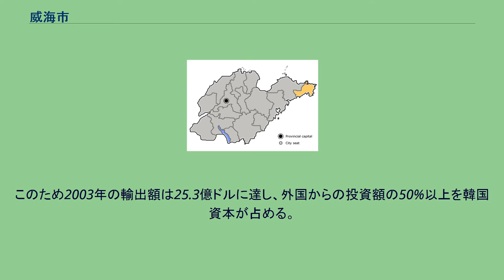威海市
威海市（いかいし）は、中華人民共和国山東省最東部に位置する地級市。
かつては威海衛（いかいえい）といった。
近代にはイギリス統治下に入り、威海衛租借地となった。
山東半島の東部一帯を占め、北東南は黄海に面し、北方は遼東半島と相対し、東方は朝鮮半島に近い。
北岸の市区部の湾内には劉公島が浮かぶ。
山東半島最東端の成山角（岬）は古来から朝鮮半島との交通の要衝であった。
唐代以来、登州東部の文登県、栄成県の領域であった。
明代の1398年倭寇防衛のため、山東半島に成山衛、靖海衛とともに威海衛が設置されたのが始まりである。
清末には李鴻章率いる北洋海軍基地となり、1890年劉公島に北洋水師学堂が設置された。
日清戦争末期、丁汝昌率いる清国北洋艦隊は威海衛湾内に閉じこもったが、海陸から日本軍の攻撃（威海衛の戦い）を受けて壊滅した。
下関条約締結後、日本が一時保障占領した。
1898年にイギリスが清国から租借し、イギリス海軍の管轄下に置かれ「ポート・エドワード」と呼ばれた。
1900年には行政長官署が設置されてイギリス植民地省の管轄下に入った。
清朝最後の皇帝となった愛新覚羅溥儀の家庭教師をつとめたイギリスの中国学者であるレジナルド・ジョンストンが1926年から行政長官をつとめた。
ワシントン会議でイギリスは威海衛の返還を声明していた。
1927年、蔣介石によって建てられた南京国民政府が、翌年に北伐を完了させた後、1930年10月1日に返還式が行われた。
日中戦争では再び日本軍が占領している。
1945年に中華民国政府の下で威海衛市が成立し、中華人民共和国成立後の1950年、威海市（県級市）と改名、1987年現在の地級市に昇格した。
中韓国交樹立（1992年）以前の1990年には大韓民国仁川直轄市との直通フェリー「金橋」号が就航し、韓国との関係を深めた。
仁川港まで14時間の航海である。
また、威海大水泊空港から韓国への航空便が運航されている。
改革開放以来、外国投資を集め、中韓国交樹立後は韓国からの直接投資が集中した。
このため2003年の輸出額は25.3億ドルに達し、外国からの投資額の50%以上を韓国資本が占める。
在住韓国人も多い。
威海港は青島に司令部を置く中国人民解放軍海軍・北海艦隊の重要な基地でもある。
渤海湾南部で開発が進む海底油田地帯にも近い。
東部の栄成市は中国最大の漁獲量を誇る。
威海市は2市轄区・2県級市を管轄する。
膠東行政区東海専区 文登専区 威海市